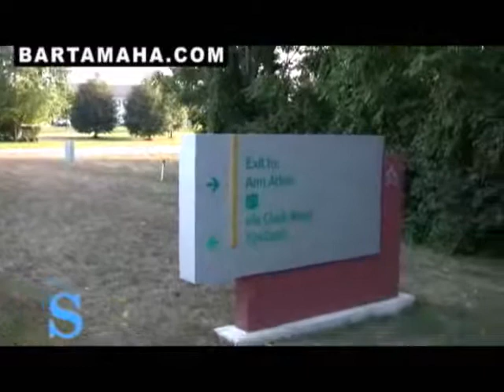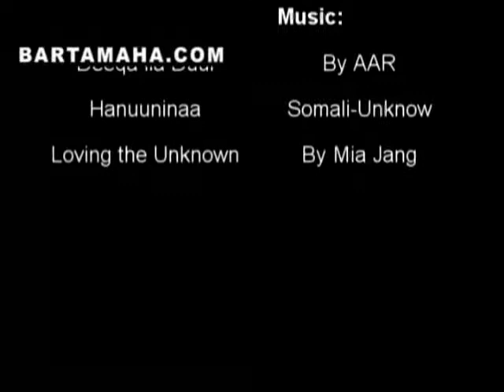How to Begin Community College - Sida loo bilaabo Community College - A Somalis for Change Short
This video is produced by Somalis for Change.